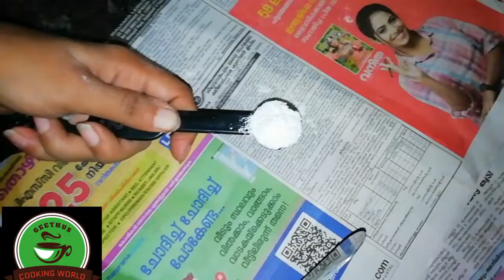1/2 kg white forest cake /without oven &beater / ഓവനും ബീറ്ററും ഇല്ലാതെ വൈറ്റ് ഫോറെസ്റ്റ് കേക്ക്